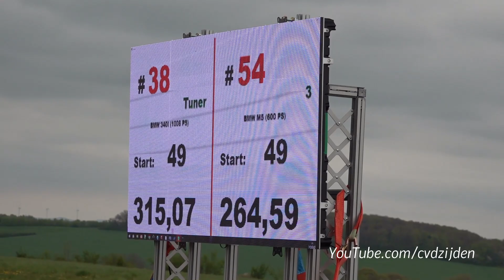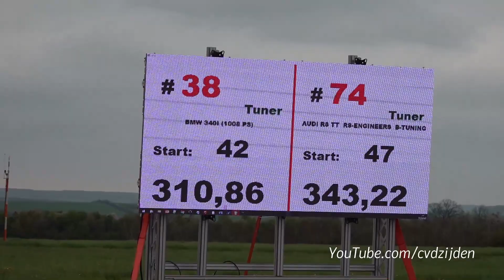1000HP BMW 340i F30 - 0-315 KM/H Accelerations & Drag Racing!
During the SCC500 Rolling50 1000 in Germany I have filmed this crazy 1000HP BMW 340i. It racing against a 750HP Porsche 991.2 Turbo S by HPT, 600HP BMW M5 F90, Twin Turbo Audi R8 V10 and other modified cars. They did a rolling start race of 50 km/h with a straight of 1000 meters. Who will be the fastest? I hope you will enjoy this video.

Ciao,
Chris /cvdzijden